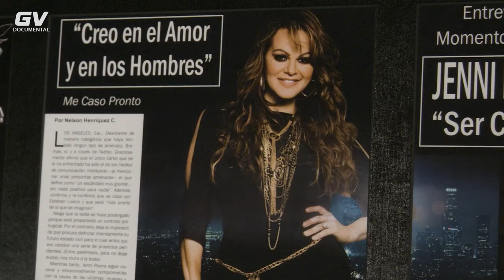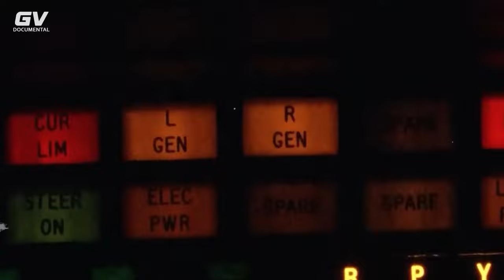La MUERTE de JENNI RIVERA como NUNCA te la CONTARON🚫 ¡LA VERDADERA HISTORIA! (GV Documental)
La muerte de Jenni Rivera, sus últimas horas, teorías y verdad. El 9 de diciembre de 2012, la Diva de la Banda, brillaba más que nunca cuando Jacob, su maquillador de confianza, alzó la voz para que la Gran Señora mirara a la cámara y sonriera para una foto con su equipo, con sus amigos, segundos antes de despegar del Aeropuerto Internacional de Monterrey. Nadie sabía que sería la última imagen de la Diva de la Banda con vida.

Y es que, unas horas antes, en la noche del 8 de diciembre, miles de personas cantaron sus canciones, bailaron su ritmo y corearon su nombre en el Arena de Monterrey, donde también, recibió un enorme reconocimiento cuando arriba del escenario le entregaron el Disco de oro por los millones de ventas de su último álbum de estudio.

Eran las 3 de la madrugada, Jenni sonreía para la foto. Su avión privado modelo Learjet 25, como tantas otras veces, la dejaría en la capital, Ciudad de México, ya que era parte del reality La voz de México.

Sin embargo, el punto tintilante que representaba su avión, a los pocos minutos de despegar, desapareció del radar de control aéreo. La preocupación dio paso a la desesperación. Las voces se inquietaron, no había comunicación con el avión de Jenni.

Los más cautos presagiaban un problema de las telecomunicaciones, quizás aferrados a un hilo de esperanza, era muy pronto para perder un talento tan grande. Pero, cuando a las 6 de la mañana, las peores noticias llegaron desde la Sierra Madre Oriental, el último lugar donde resonó la inigualable voz de Jenni Rivera.

Hoy hablaremos de El día que MURIÓ Jenni Rivera - Documental y biografía y, demás, la podemos escuchar en sus temas: Jenni Rivera, Lupillo Rivera - Que Me Entierren Cantando (Visualizer) y Jenni Rivera, Lupillo Rivera - Que Me Entierren Cantando (Official Audio)

Guion: Willy Real de GuionTube
Edición: Giancarlo Velazco
Locución: Anibal Fraquelli
Producción: Giancarlo Velazco

¡Gracias por formar parte de esta gran familia , no olvides darle like si te gustó el vídeo, suscríbete para que no te pierdas los nuevos videos y por favor activa la 🔔 campana de notificaciones. ¡Nos vemos muy pronto!💜🙏